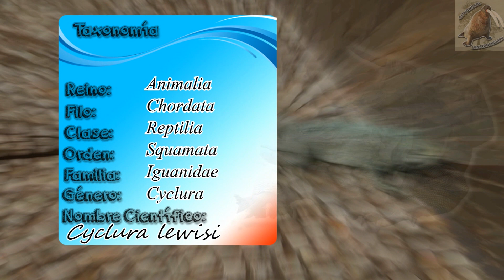iguana Azul: El zafiro de las iguanas Iguana Azul - documental de animales salvajes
La iguana azul es un espécimen muy cotizado por su color, pero se encuentra en peligro de extinción, aprende más de ellas en este documental de animales salvajes
Iguana Azul (Cyclura lewisi)